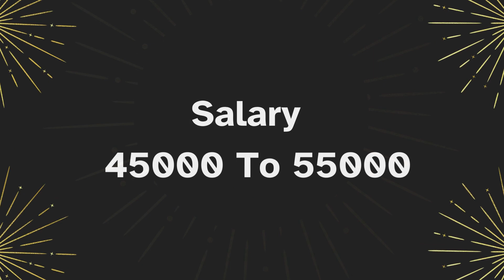Mechanical Engineering - Singapore - Immediate Hiring - Salary 55000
Salary : 60K To 85K
Age Limit : 20 to 35 years
Visa : Work Permit
Accommodation : Company
Food : Candidate
Medical Insurance : Candidate
Contract : 2 Years - Renewable
Local Transportation : Company
Overtime : Available
Working Hours : 8-10 Hrs
Monthly : 26 days
Processing time :25 to 35 days
EC Abroad Jobs
Address : Chennai Tamilnadu 600119. India
Branch : Trichy, Sholinganallur Chennai
Country : Poland, Bahrain, Dubai, Singapore, Armenia and Georgia